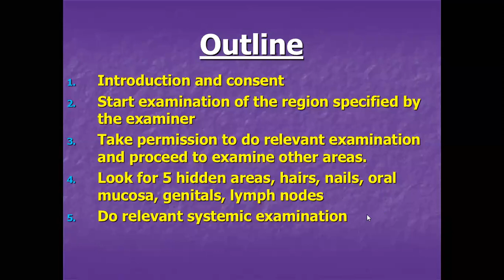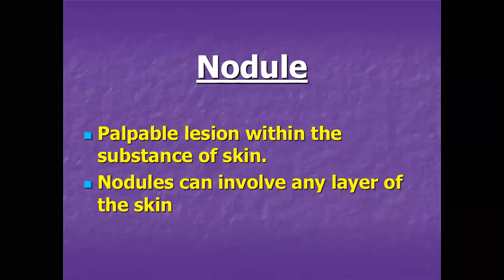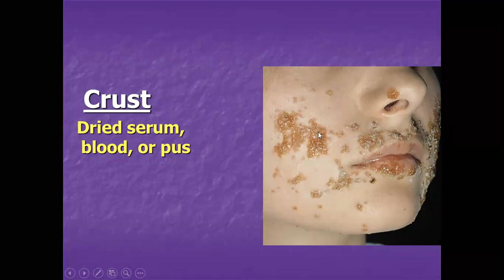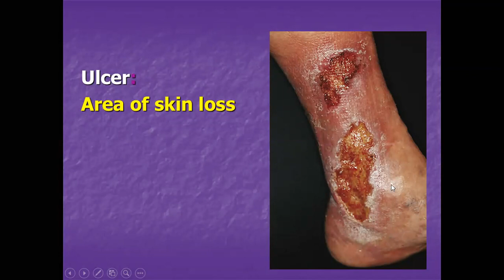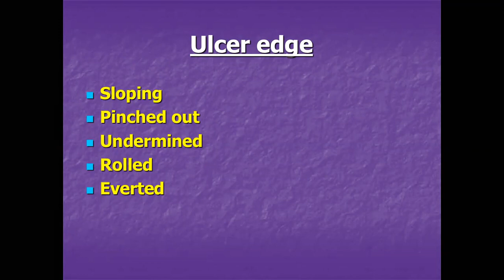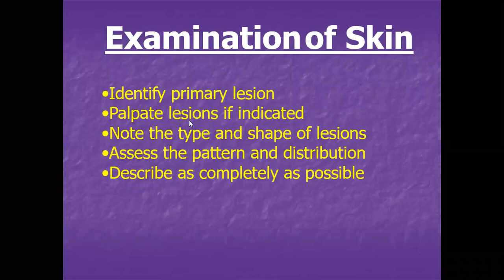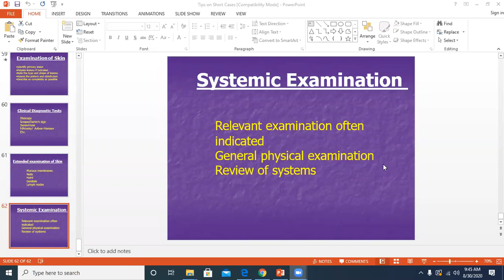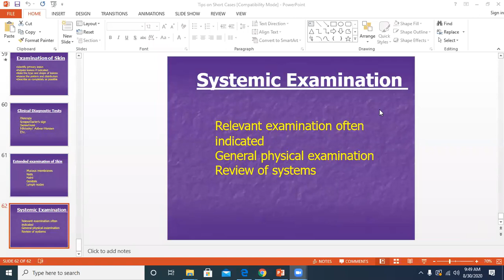Lecture-39: Tips regarding 'Short Cases' , during examination